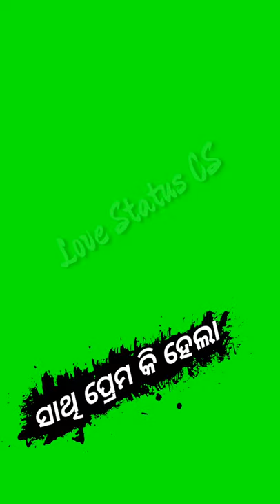Odia New Full Green Screen Romantic Status Video // Mahi Mahi Prema Ki Hela //Odia Love Song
Plz

New Video pain comment karantu

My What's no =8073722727